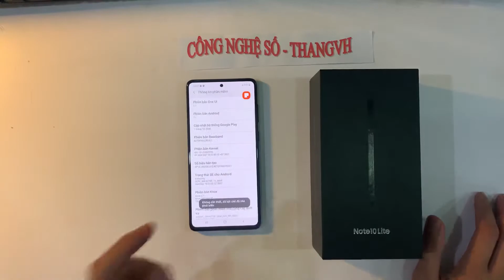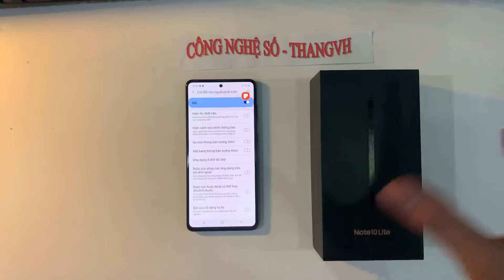Bật tính năng nhà phát triển tăng tốc máy Samsung đời cũ - Samsung Galaxy Note 10 Lite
Tính năng nhà phát triển tăng tốc máy Samsung
Màn hình: Super AMOLED, 6.7", Full HD+
Hệ điều hành: Android 10
Camera sau: 3 camera 12 MP
Camera trước: 32 MP
Chip: Exynos 9810
RAM: 8 GB
Bộ nhớ trong: 128 GB
SIM: 2 Nano SIM (SIM 2 chung khe thẻ nhớ), Hỗ trợ 4G
Pin, Sạc: 4500 mAh